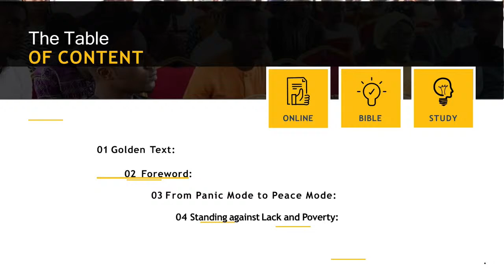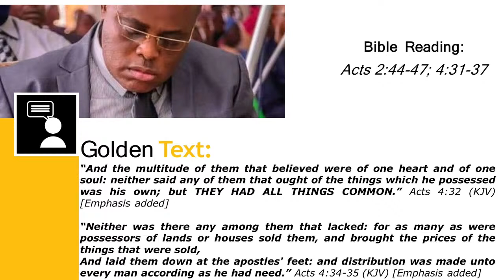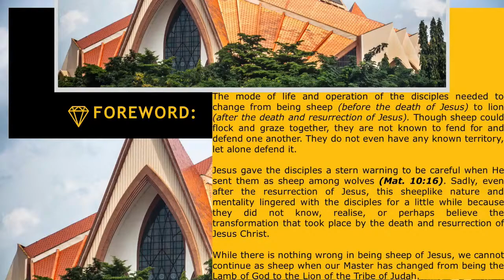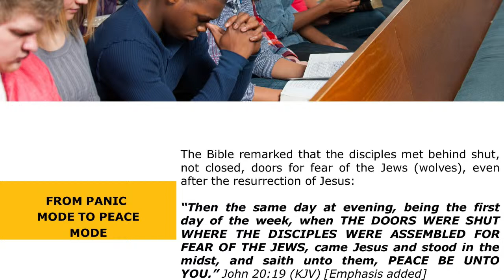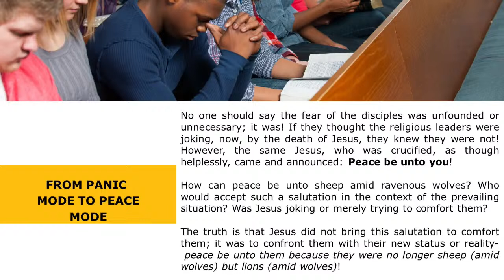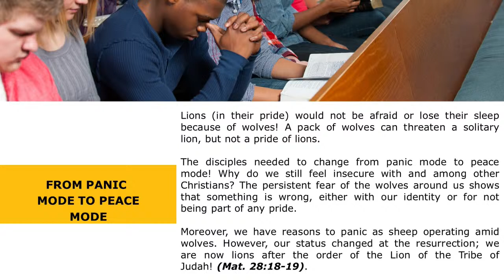The 'Evolution', Revolution, and Devolution of Grace (Part E)